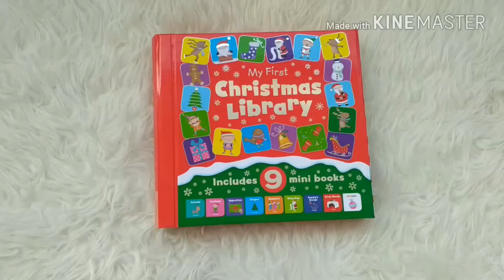My First Christmas Library Includes 9 Mini Books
BBS-FRSLIB-CHRIS